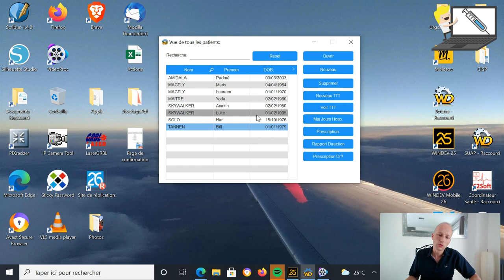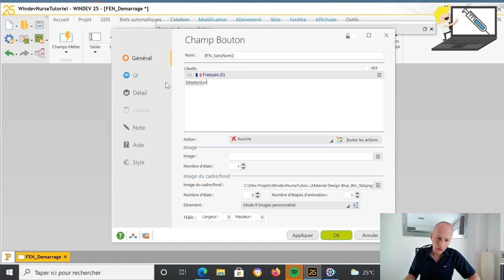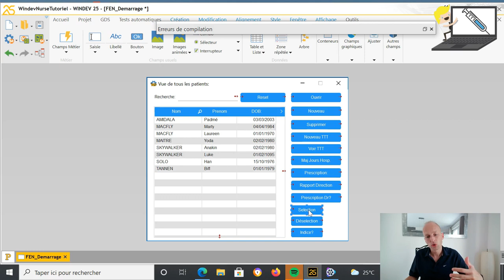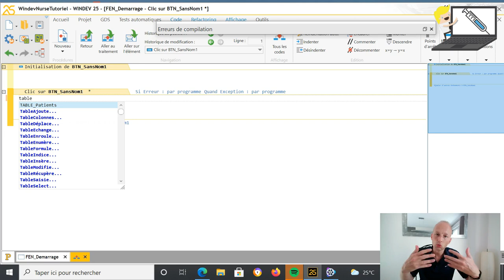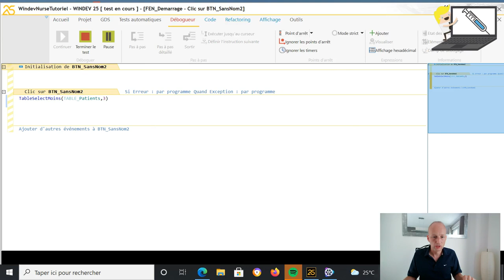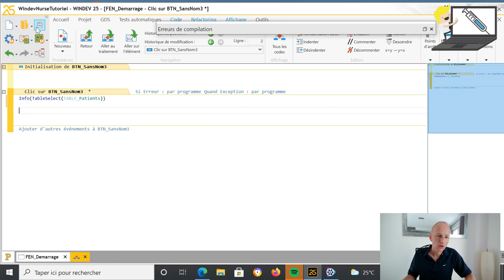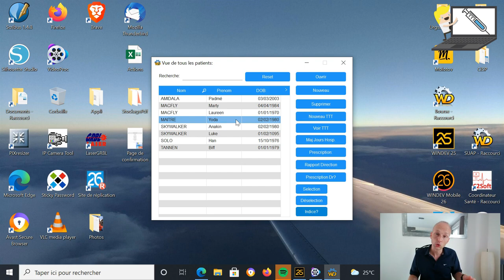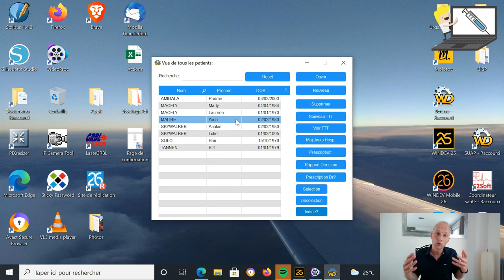053. Se Déplacer par programmation dans un tableau avec Windev!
La vidéo du jour:
Aujourd'hui nous allons voir comment se déplacer dans un champ table par programmation.
Comment sélectionner ou désélectionner une ligne?
Comprendre la notion d'indice dans un champs table.
Comment connaitre l'indice d'une ligne?